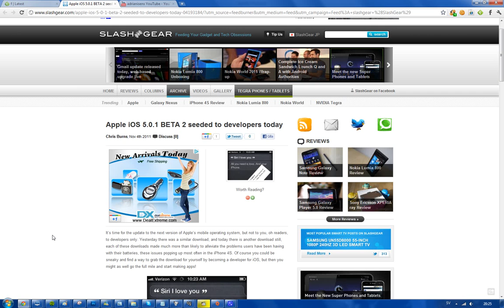Apple Release iOS 5.0.1 Beta 2 Fix iPhone 4S Battery Issue?! *DEVELOPERS ONLY*